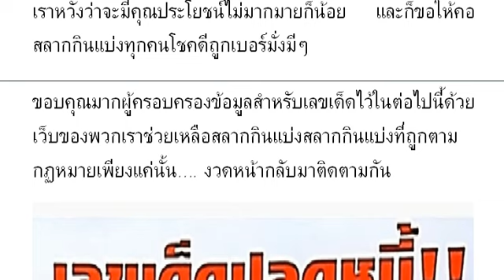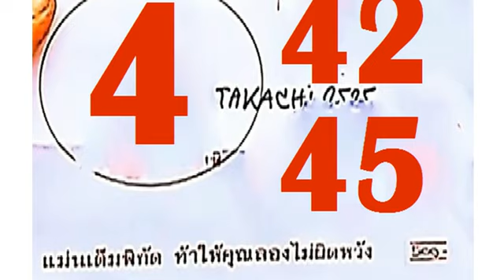2-3ตัวบนล่าง วิดีโอ # หว ยเ ด็ด เล ขเ ด็ ดป ลด หนี้ งวด วัน ที่ 16/12/64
หวยเด็ด เลขเด็ดปลดหนี้ งวดวันที่ 16/12/64